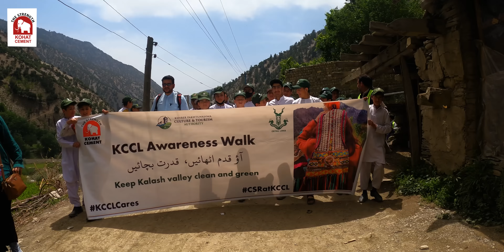We Collected 100 Bags Of Trash From KALASH VALLEY ❤